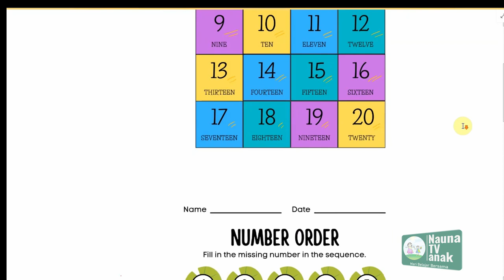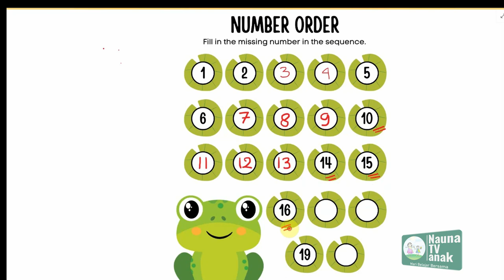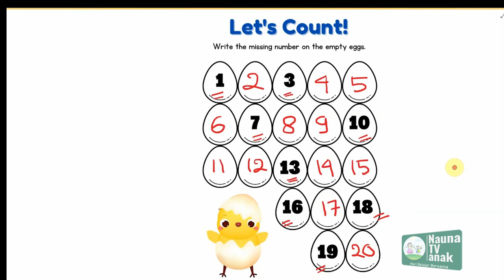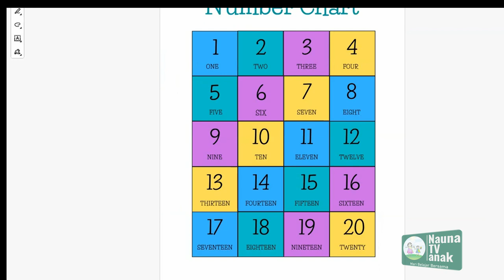belajar angka 1 20 download buku gratis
Belajar angka 1 sampai 10 untuk anak TK

Belajar membaca
belajar berhitung

Intro template:
Thanks to